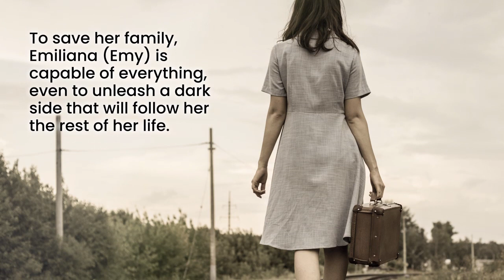A Dark Secret by Jeannette Flores